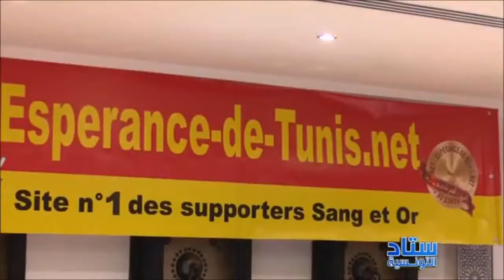Couverture de la 5e Cérémonie du site Esperance-de-Tunis.net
تغطية ستاد التونسية للحفل السنوي لموقع esperance-de-tunis.net في نسخته الخامسة